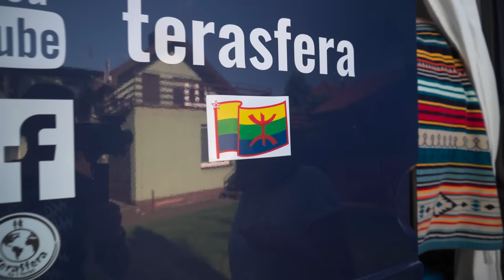Zmiany w kamperze 🚐 Usuwanie rdzy, lakierowanie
Duże zmiany w kamperze! Ciapek został bez ciapek. Usunęliśmy plamy z rdzy, zabezpieczyliśmy i polakierowaliśmy. Mucha nie siada 😃